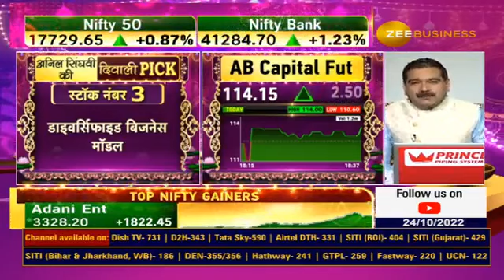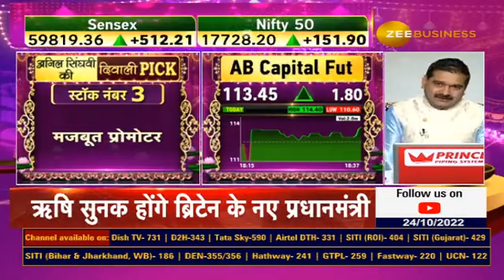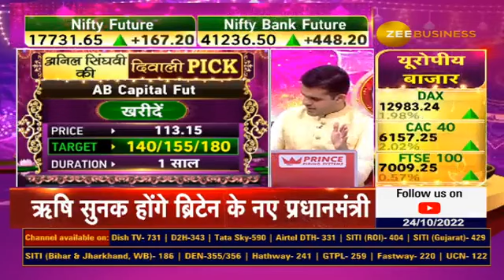Muhurat trading: Why Anil Singhvi is Bullish on AB Capital? To know watch this video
🎬जानिए MuhuratTrading के दिन अनिल सिंघवी ने क्यों दी AB Capital में खरीदारी की राय

AnilSinghvi